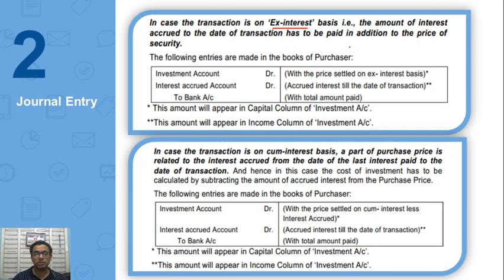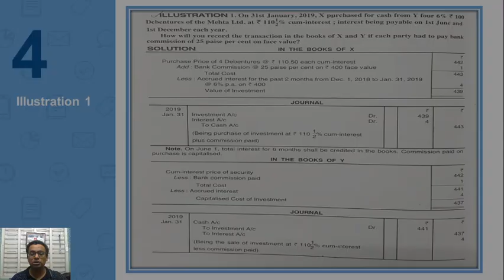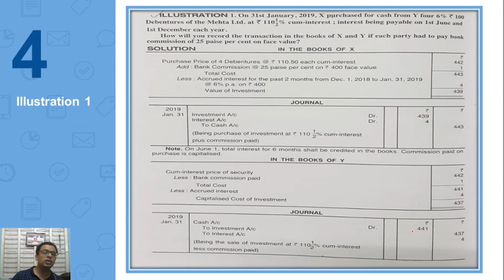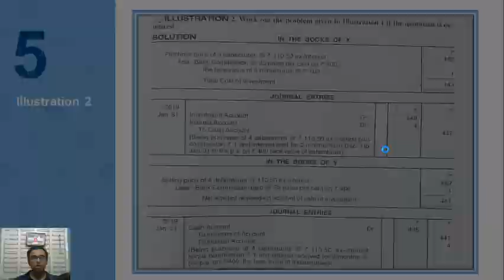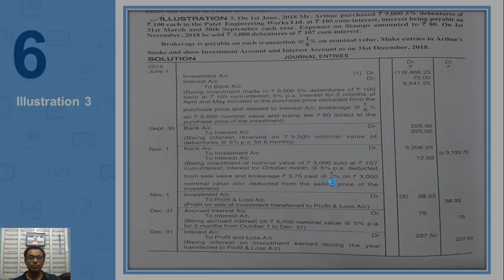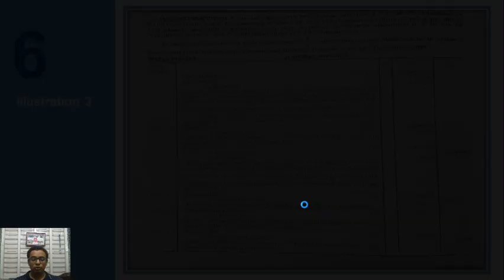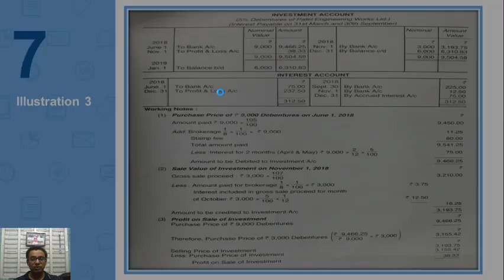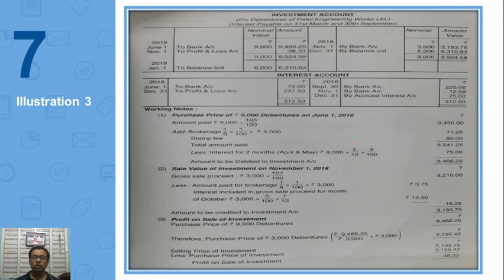Investment Accounting #2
Illustrations on Cum/Ex Dividend/Interest Quotations